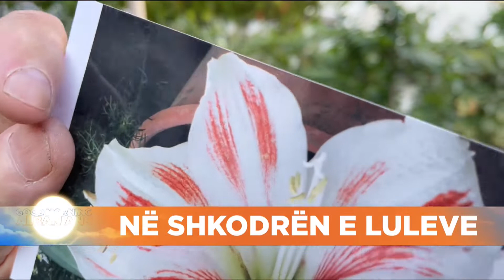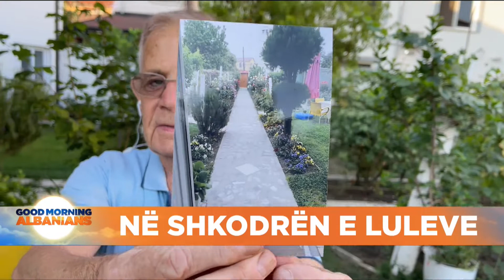I mbaj fotot në album, pensionisti i apasionuar me lulet tregon foto nga oborri i tij